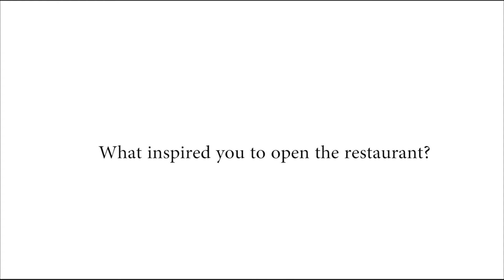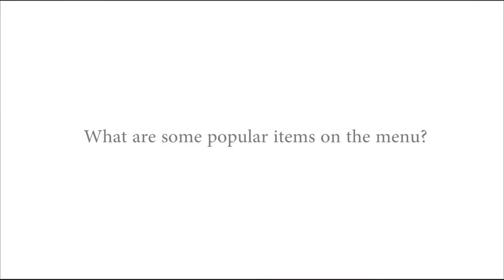Shabuya Interview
With Mother's Day approaching, SJV Media got the chance to sit down and interview the owner of Shabuya in the Duluth H Mart plaza.

Filmed & edited by Siwoo Lee
Interviewed by Ashlee Rackthai